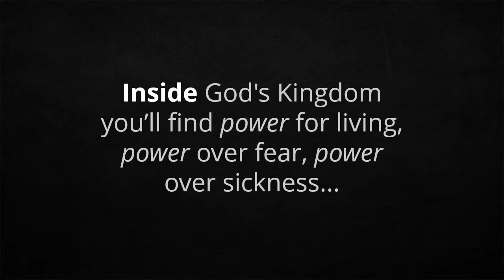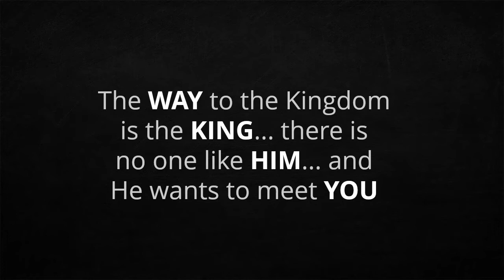Episode 15 - Devotional Worship, Pablo Pérez (Here's Love Vast As The Ocean + May Your Kingdom Come)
Episode 15 - Devotional Worship, Pablo Pérez (Here's Love Vast As The Ocean + May Your Kingdom Come) More worship music by Pablo

On this episode I sing the famous Irish hymn "Here's Love Vast As The Ocean" followed by my song "May Your Kingdom Come" -- These are free-style devotional worship recordings, with a spontaneous flow. These worship episodes are not "studio recordings", meaning... at moments I may sound flat (or far from perfect). My goal with these devotionals is NOT musical/singing perfection. I simply want to produce fast and publish, to bless you with God's presence and help you draw closer to Him.

- Photo: Mother Cliffs Ireland

Note: When I'm not singing in English I'm singing in the Spirit (or singing in tongues). Singing in the Spirit is a Biblical concept and reality - read what Paul the Apostle wrote:

1 Corinthians 14.15
"What is the conclusion then? I will pray with the spirit, and I will also pray with the understanding. I will sing with the spirit, and I will also sing with the understanding."

☀️ Here's Love Vast As The Ocean, by William Rees

1 - Here is love, vast as the ocean,
loving-kindness as the flood,
when the Prince of Life, our Ransom,
shed for us His precious blood.
Who His love will not remember?
Who can cease to sing His praise?
He can never be forgotten
throughout heav'n's eternal days.

2 - On the mount of crucifixion
fountains opened deep and wide;
through the floodgates of God's mercy
flowed a vast and gracious tide.
Grace and love, like mighty rivers,
poured incessant from above,
and heav'n's peace and perfect justice
kissed a guilty world in love.

3- In Thy truth Thou dost direct me
by Thy Spirit through Thy Word;
and Thy grace my need is meeting
as I trust in Thee, my Lord.
Of Thy fullness Thou art pouring
Thy great love and pow'r on me
without measure, full and boundless,
drawing out my heart to Thee.

- Background image from Pixabay